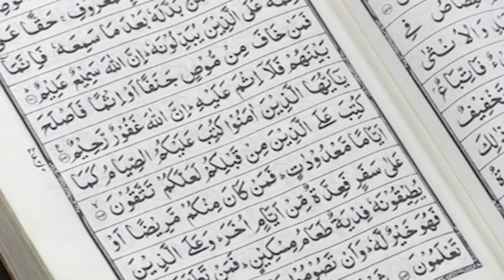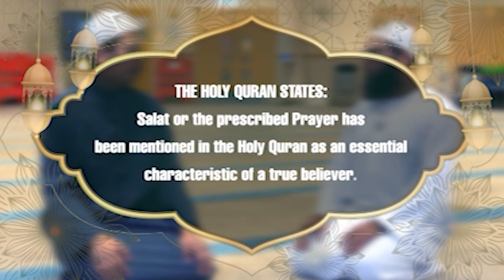PROG - HEAL YOUR HEART || EP - 01